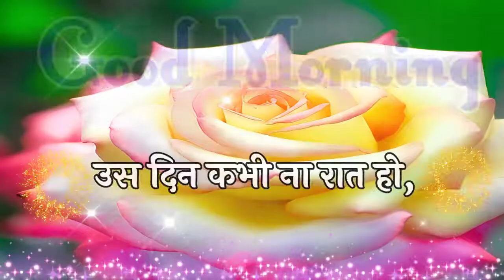Good Morning whatsApp Status🌹Good Morning Hindi Love Shayri🌹Good Morning Janu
first may status
first may WhatsApp status
1st May